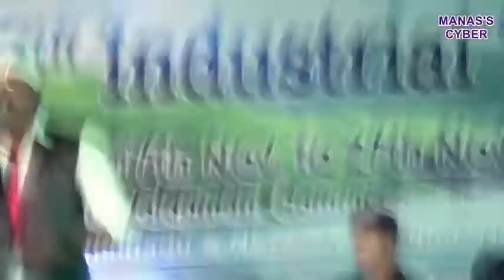AA SUNA GHARU BAHARI AA Sambalpuri Hit song with Dance by Audience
Enjoy the dancing Odia Sambalpuri hit song